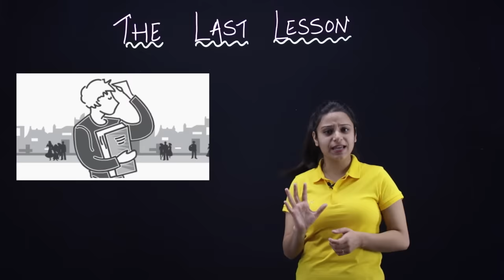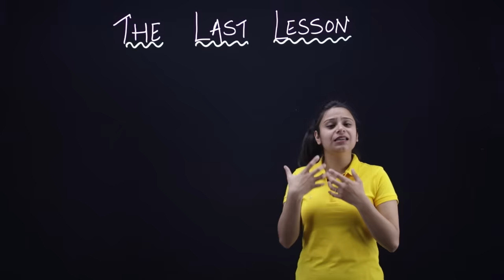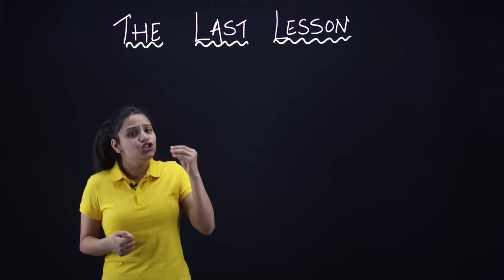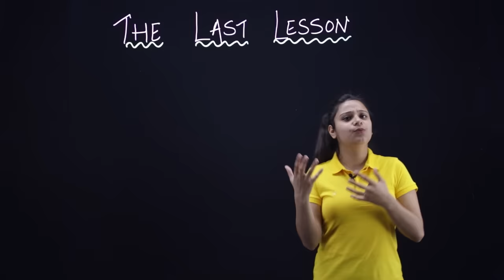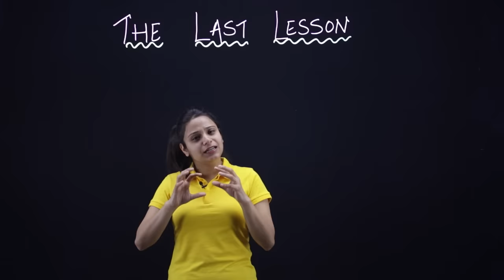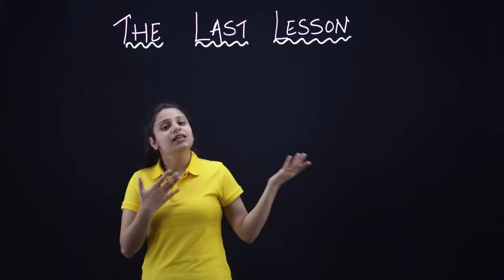The Last Lesson Class 12 in Hindi | Full (हिन्दी में) Explained | With Notes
the last lesson class 12 in english summary
class 12 the last lesson important questions
class 12 the last lesson english
last lesson class 12
last lesson class 12 in hindi
last lesson class 12 english